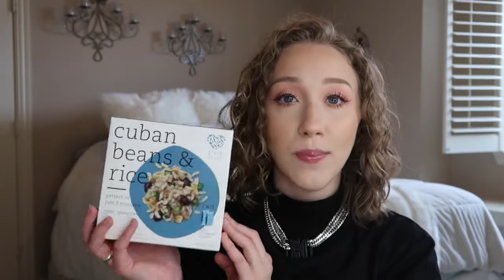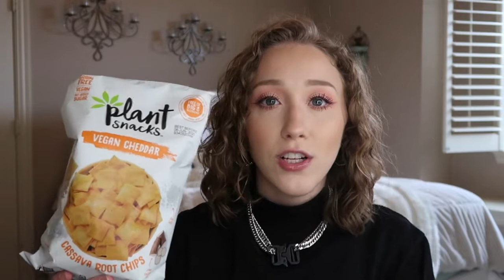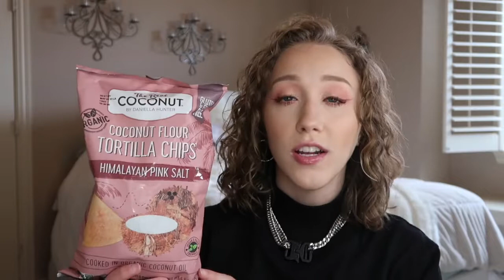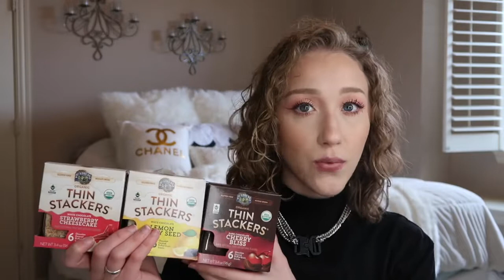HEALTHY GROCERY STORE HAUL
Hey everyone!
I wanted to share everything I got from the store! These are just some of my favorite/new foods I have been enjoying lately. Eating healthy can be inexpensive and easy. I hope you guys enjoyed this and hope to see you in my next one!

⚡️Poshmark: @andreaduhaime